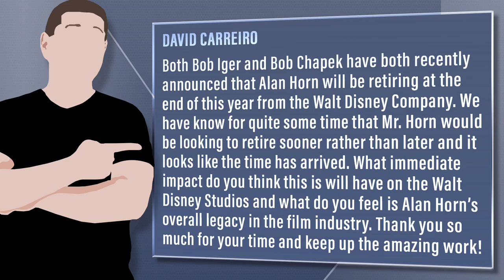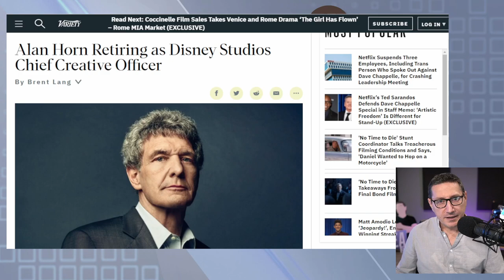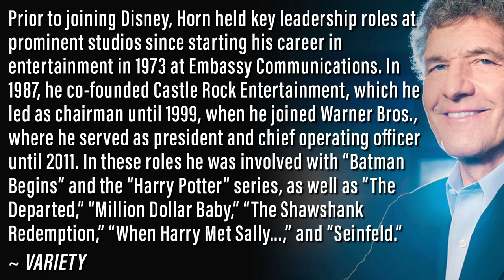Alan Horn Retiring: Disney’s Movie Chief One Of History’s Most Successful Film Execs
Viewer Question:
David Carreiro - Both Bob Iger and Bob Chapek have both recently announced that Alan Horn will be retiring at the end of this year from the Walt Disney Company. We have know for quite some time that Mr. Horn would be looking to retire sooner rather than later and it looks like the time has arrived. What immediate impact do you think this is will have on the Walt Disney Studios and what do you feel is Alan Horn’s overall legacy in the film industry. Thank you so much for your time and keep up the amazing work!

Mic pre-amps

Streaming Software
Wirecast Pro